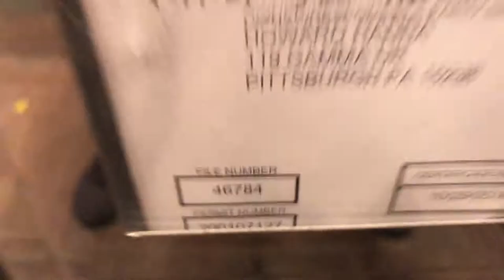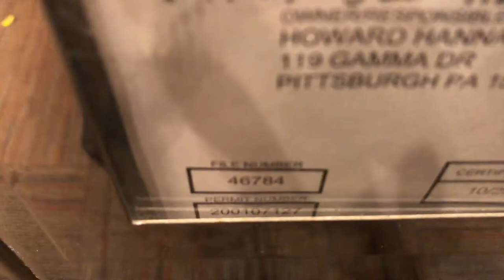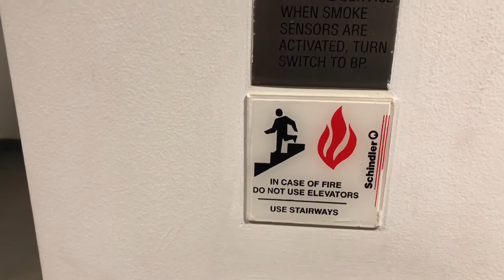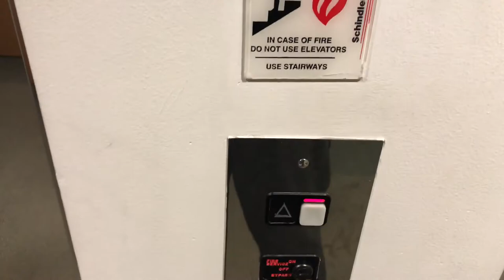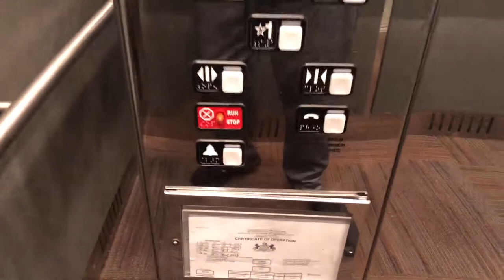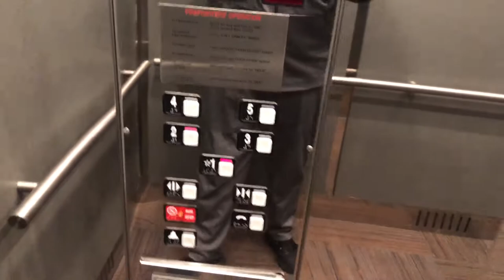Fancy Schindler 300A MT Hydraulic Elevators @ 2100 Corporate - Franklin Park, PA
These are the elevators at a 5-story Class A office building located at 2100 Corporate Drive in Franklin Park, a suburb 19 minutes north of Pittsburgh. These are very classy early-2000s Schindler elevators with MT and it’s mirrored! Without a doubt, the best part of these is the chrome accents on the elevators. Seriously, they look more like an elevator at a 5-star hotel rather than an early-2000s low-rise office building.
Brand - Schindler
Model - 300A
Hoists -  Inground hydraulic
Type - Passenger
Speed - 100 FPM
Fixtures - MT
Controllers - Microprocessor
Capacities - 2,500 Pounds
Door Safety - Sensors
Door Types - Single Slide
Interlock - ECI
Interlock Dates - 04-01, 07-01
Motor manufacturer - Schindler
Hydraulic units - Submersible
Starters - Solid State
Motor pitches -  B-flat
Installed - 2001
PA Permit Numbers - 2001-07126, 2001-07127